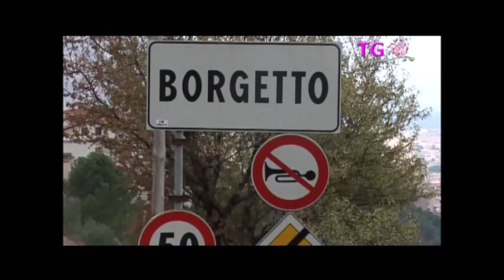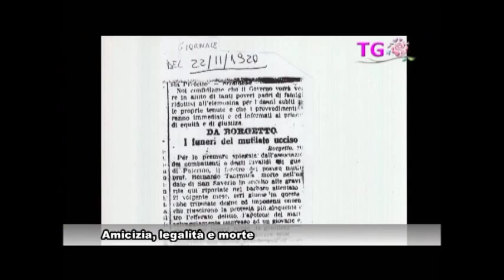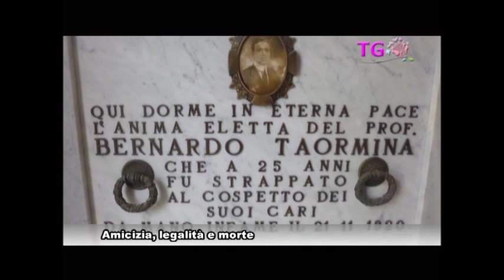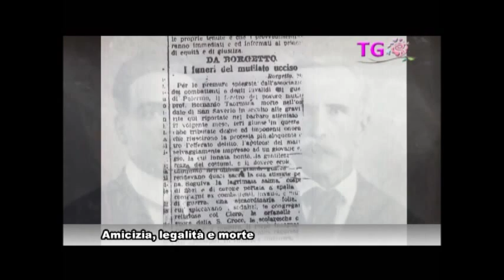Amicizia, Legalità e morte a Borgetto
Servizio di Marina Brugnano e Francesca Currieri.
Montaggio video di Francesco Billeci.
La Storia Bernardo e Francesco di Borgetto.
Omicidio del 22 novembre 1920 a Borgetto in via Barretta.
Forsi na pocu nun lu sannu, forsi na pocu nun ricordanu stu tristi fattudi cronaca successu a lu Burgettu lu vintidui novembre du millenovicentuvinti. Lu giovani Bernardu, prufissuri d’italianu mutilatu riturnava dintra dopu tanti anni di guerra. Tanti surdati nun avianu fattu ritornu, tanti famigghie aspittavanu n’vanu di riviri li figghi, li patri, li mariti dichiarati dispersi. So patri Vicenzu era cummintu ca tutti li mali nun vinianu pi nociri, ddu ferimentu ciavia fattu riviri a so figghiu, ddu ferimentu a sò figghiu ciavia sarvatu la vita.
 Arrivatu n’to paisi Bernardu trinciu amicizia cun certu Francescu, giovani maestru di musica c’avia dicisu di purtarisi pì sinnacu du Burgettu e mettisi contru li cancaruna o mafiusi ca facianu li sperti e cumannavanu n’to paisi. “Bernardu” ci dicia spissu so patri, “lassa iri lu maestru Francescu, iddu nun è vistu bonu, nun ci passiari n’zemmula n’to cassaru, nun l’avvicinari figghiu meu, alluntanalu e lassalu sulu iri picchì li mafiusi nun lu ponnu viriri, iddi l’hannu n’capu lu nasu”.
Bernardu facia aricchi di mircanti iddu criria all’amicizia e alla giustizia, iddu parrava di legalità, dignità e canciamentu. E fu accussi ‘nca un juornu mentri passiavanu vicinu a via Barretta, dui mafiusi cua pistola ci spararu, li matri pigghiavanu li picciriddi fora e trasianu dintra, l’omini attaccavanu li cavaddi e s’ammucciavanu, porti e finestri chiusi e trati deserti quannu arrivarunu li carrabbineri e vittiru n’ terra lì corpi di ddi dui poveri picciuteddi, nuddu avia visto nenti, nuddu sapia nenti. Francescu muriu di subitu mentri Bernardu feritu sulu dun proiettili picchì l’avutru avia nzirtatu lu roggiu ‘nca tinia n’zacchetta, fu carricatu n’capu lu cammiu e purtatu a lu spitali San Saveriu di Palermu.

 Pi strata so patri ci dicia: “Cu fu figghiu miu, dimmi cu ti sparau” e iddu facennuci na risatedda cia’rrispunniu: “Pirdonami patri nun è pì omertà, ma ti vogghiu proteggeri, nun pozzu pirmeterri ca li me frati restinu dopu di mia puru senza di tia, speru sulu ca un jornu li cosi a lu Burgettu possanu canciari e li cristiani accumencinu a ribellarisi e denunciari”. La morti d’iddu finiu n’ta tutti li giornali, li cristiani nun si stesiru tutti dintra a taliari ammucciuni di n’to pirtusu du purtuni o di n’ta scaletta da pirsiana, ma ficiru fudda a lu funerali pì salutari l’urtima vota ddi picciutteddi curaggiusi. Iddi nun sunnu famosi e la nova generazioni nun canusci stà tristi storia, ma li cristiani anziani e li parenti ancora vivi sannu d’aviri avutu dui eroi ca vulianu canciari lu modu di pinzari di na pocu di Burgitani suttamisi a li mafiusi ca cummanavanu lu paisi. Dui eroi ammazzatti na via Barretta a lu Burgettu lu vintidui novembri du millenovecentuvinti.